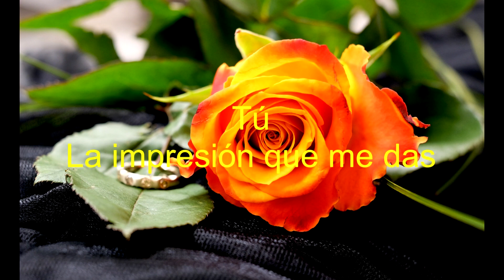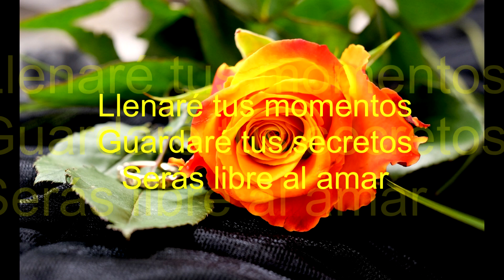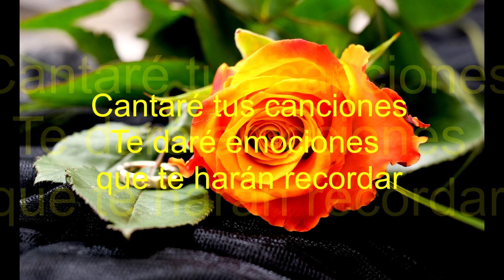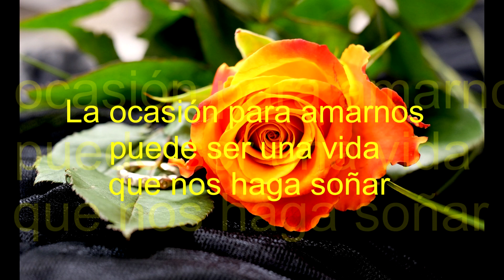La ocasión para amarnos Daniela Romo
Tú
La impresión que me das
Es que pronto te alejarás
De mi amor

No
No hace falta mentir
Tienes miedo de no encontrar
Libertad

Y no puedo evitar
Al sentir esta soledad
Recordar tus caricias
Y una voz que por dentro quiere escapar

La ocasión para amarnos no es tan solo una noche que se pueda olvidar
La ocasión para amarnos puede ser una vida que nos haga soñar
Llenaré tus momentos
Guardaré tus secretos
Serás libre al amar
Sin pensar que mañana todo acabará

Tú
De mi amor

No
Libertad
Al sentir está soledad
Recordar tus caricias

Cantaré tus canciones
Te daré emociones que te harán recordar
Que lo nuestro mañana no ha de terminar

Llenaré tus momentos
Guardaré tus secretos